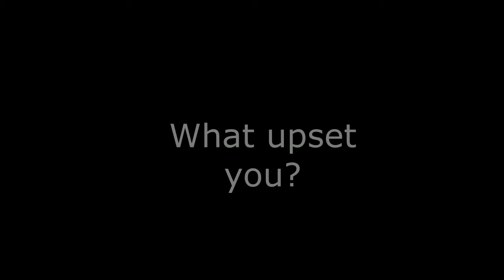WALTRVlogs | 5 Years Ago... (Talks With Myself)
WALTRVlogs. 5 years ago...I thought I was invincible, and was on top of cloud 9. I was happier and led a fairly simplistic life.
I actually edited some questions like what did love ever do to you that makes you despise it so much, and the answer is simple, it made me so responsible that people started relying on me to do things for them and although I appreciated the attention, that was never my intentions.